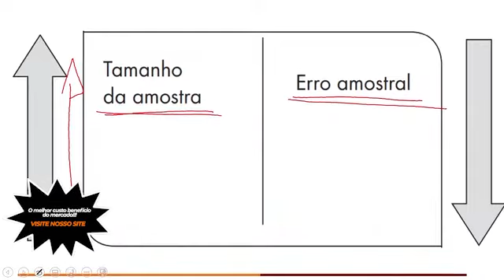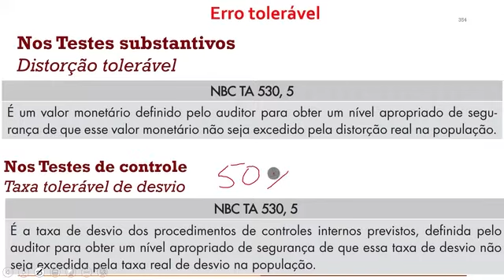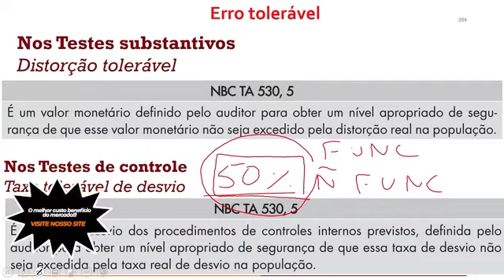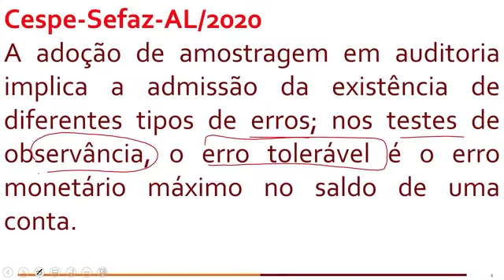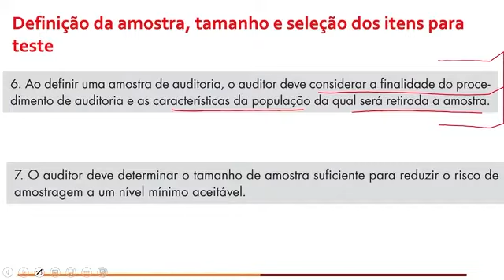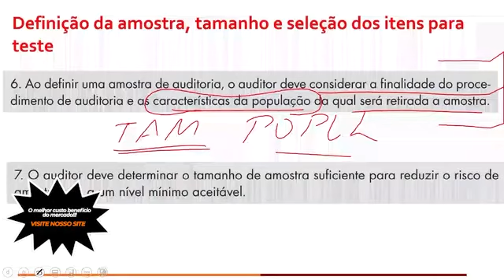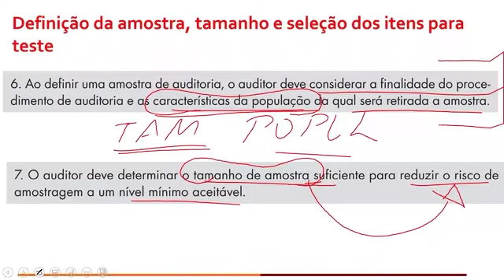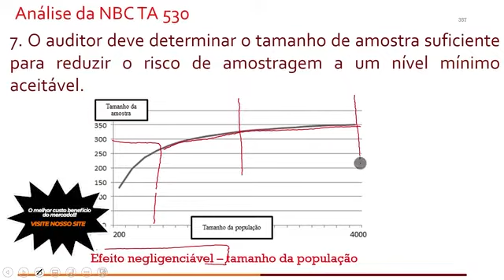AUDITORIA - Amostragem | Parte 3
CURSO: Auditoria 2022 - Arthur Leone
INVESTIMENTO: R$ 120,00
MATRICULE - SE no link abaixo:
PRAZO DE ACESSO : 60 dias
CARGA HORÁRIA : 89:32:24

Estrutura do Módulo:
Aula 01: Auditoria Fiscal - Noções Gerais | |
Aula 02: Auditoria Fiscal - Suprimento de Caixa | | Parte 1
Aula 03: Auditoria Fiscal - Suprimento de Caixa | | Parte 2
Aula 04: Auditoria Fiscal - Suprimento de Caixa | | Parte 3
Aula 23: Auditoria - Noções Gerais de Auditoria | Parte 1 |
Aula 24: Auditoria - Noções Gerais de Auditoria | Parte 2 |
Aula 40: Auditoria - Procedimentos e C.O e Saldos Iniciais |

Link do vídeo:
Título do vídeo: